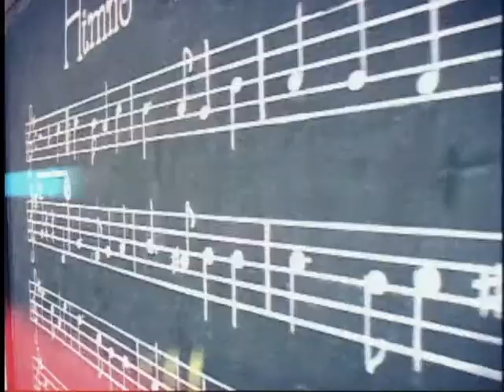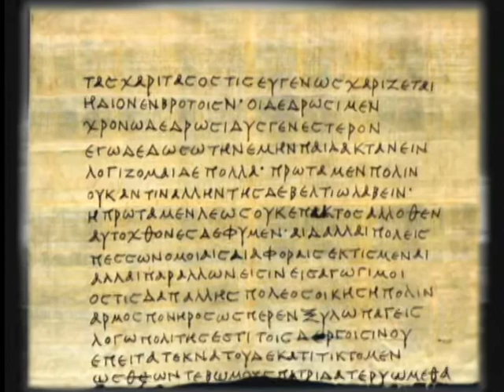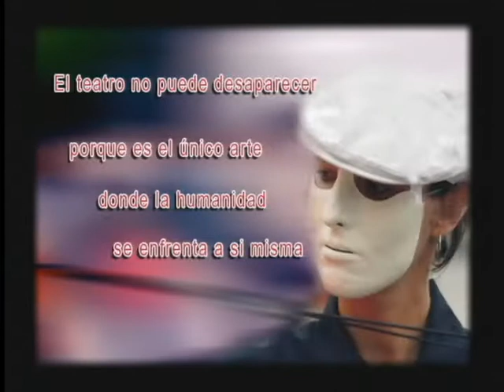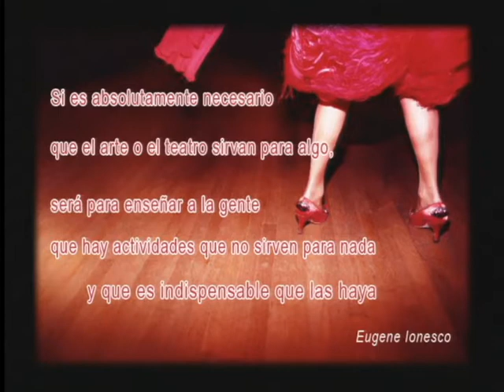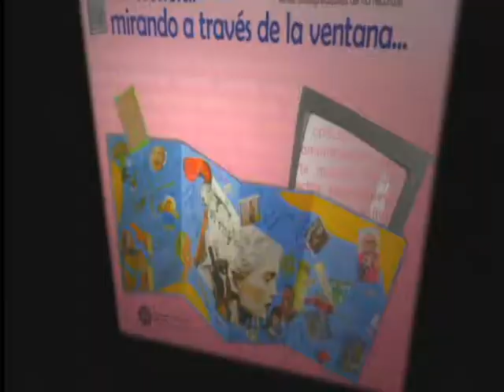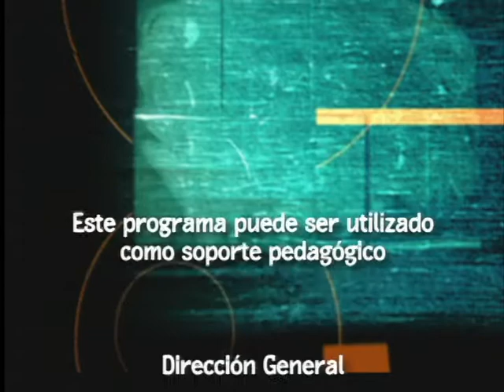Temporada de teatro 5 en 50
El capítulo  está dedicado a  la temporada de teatro organizada por la licenciatura en Artes Escénicas de la Universidad Pedagógica Nacional, titulada “5 en  50”durante el mes de octubre de 2005.
En la sección final del programa, “Contra Carátula”, que busca difundir las publicaciones elaboradas por la Universidad Pedagógica Nacional, se hace un conversatorio con Raúl Infante, autor de la cartilla “La escuela mirando a través de la ventana”.

cap 51